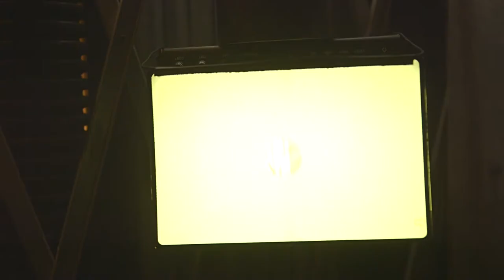Zach Zoller Film Reel 2020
ZachZoller.com